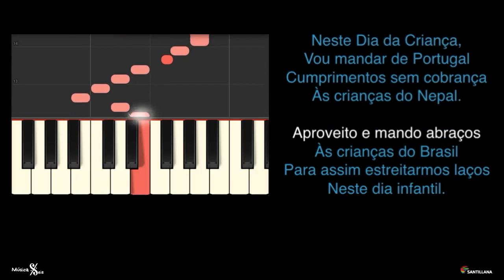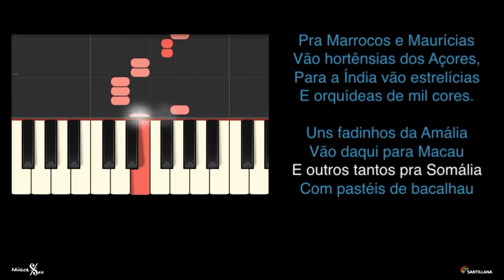Neste Dia da Criança - Karaoke com voz (Canção para o Dia da Criança)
Vídeo para aprendizagem da canção "Neste Dia da Criança".
Karaoke com voz
Recurso da autoria de José Carlos Godinho